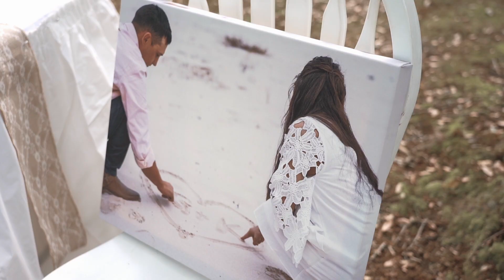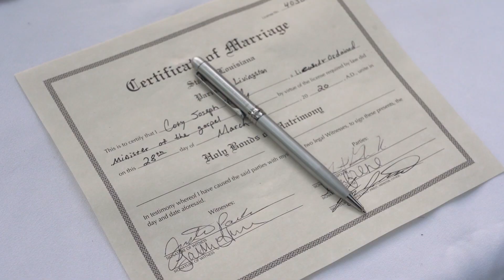Backyard Louisiana Wedding | COVID19 changed their plans | Kristin + Garrett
We'd love to film your upcoming wedding!!